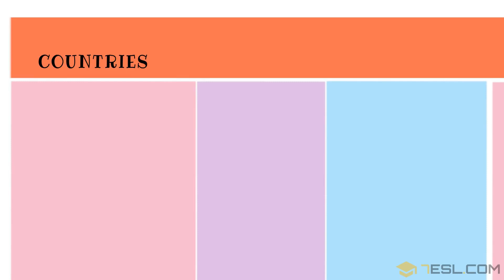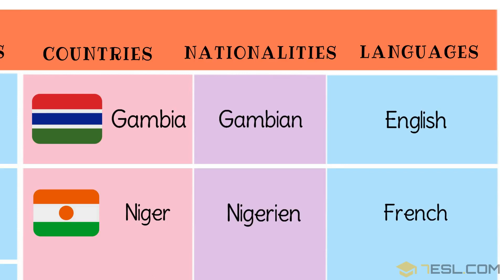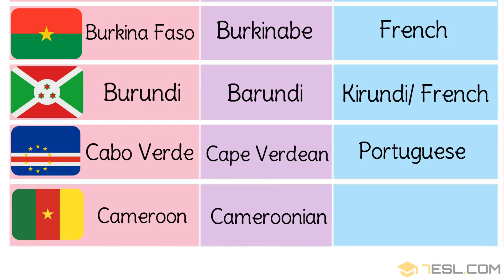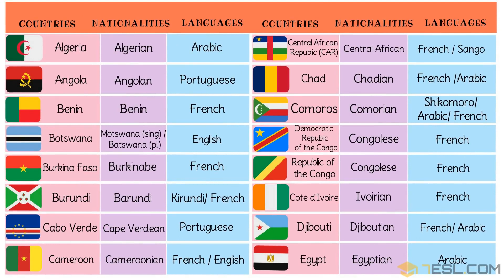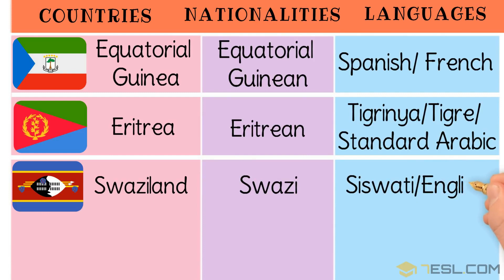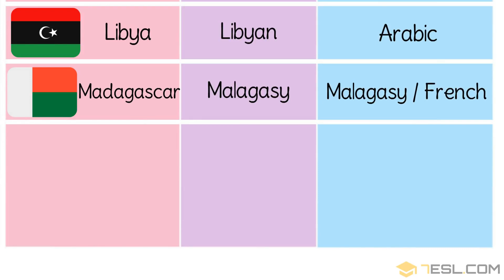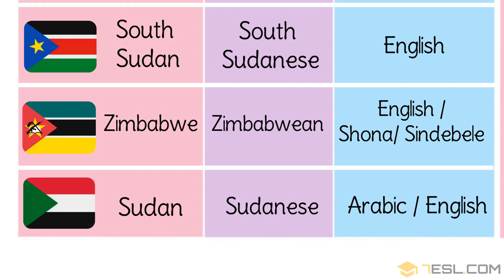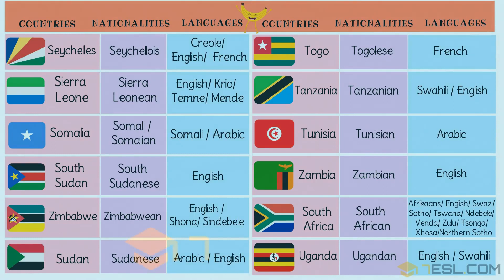List of African - Flags